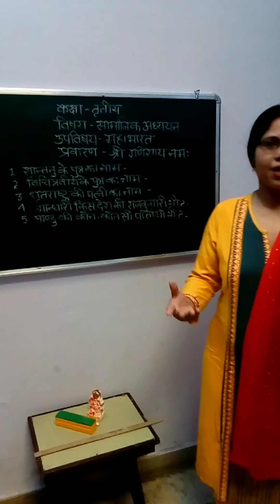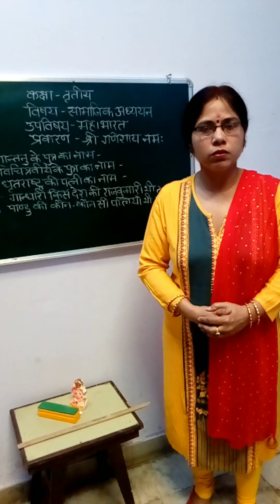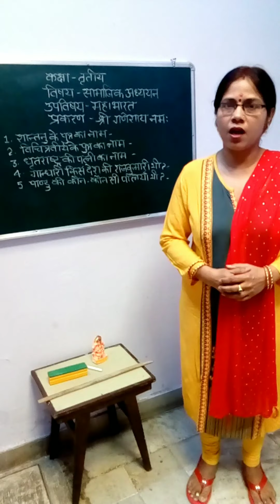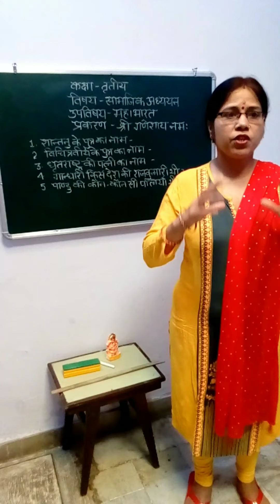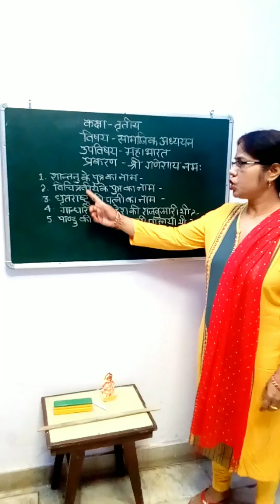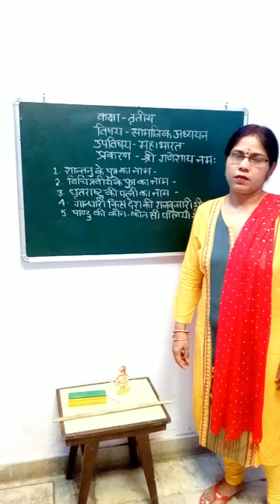Class-3 Mahabharat chapter 1 shri ganesh namaha